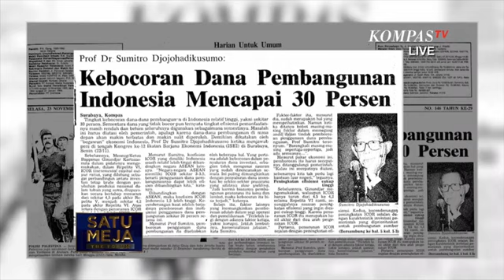FULL Apakah Kabinet Prabowo Gibran Antikorupsi SATU MEJA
KOMPAS.TV - Presiden Terpilih Prabowo Subianto menegaskan komitmennya untuk memberantas korupsi di pemerintahannya mendatang. Mulai dari memperingatkan para calon menterinya agar tak cari uang dari anggaran negara hingga mewajibkan menandatangani pakta integritas.

Lantas, seberapa efektif manuver ini untuk memberantas korupsi dalam kabinet mendatang?